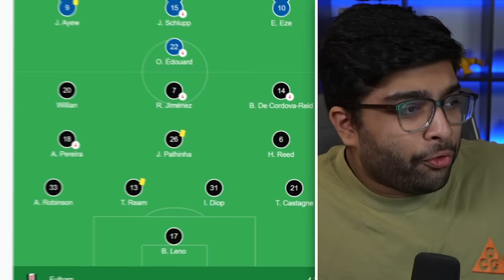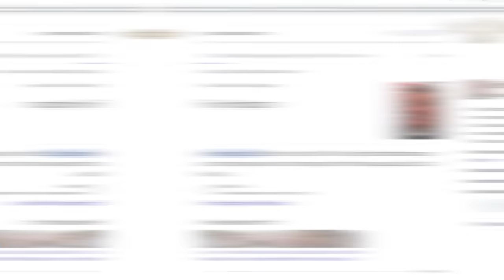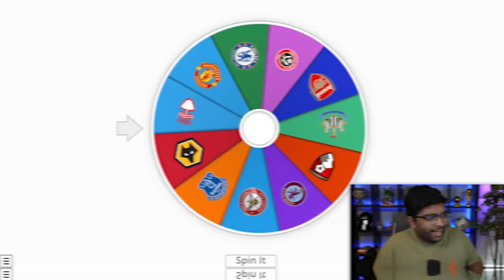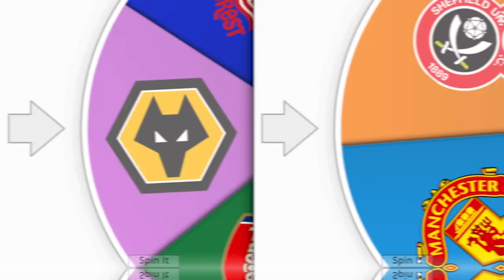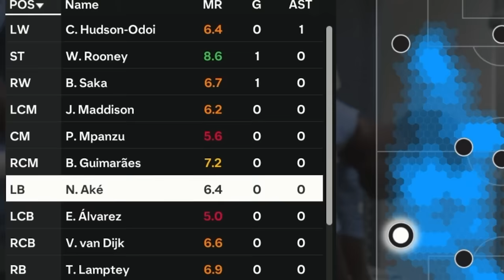1 Amazing Player from Every Premier League Club…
I buy 1 amazing player from every premier league club in FC 24 Ultimate Team...will this squad be insane?

Main Channel - @S2G
2nd Channel - @MoreS2G